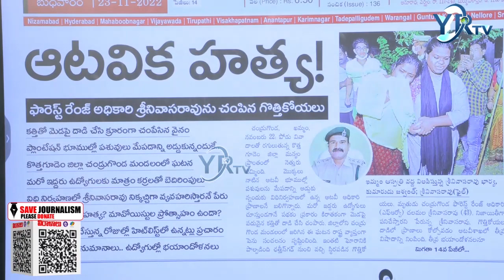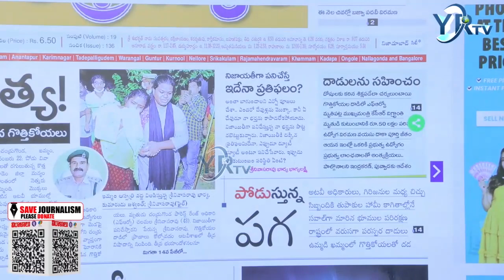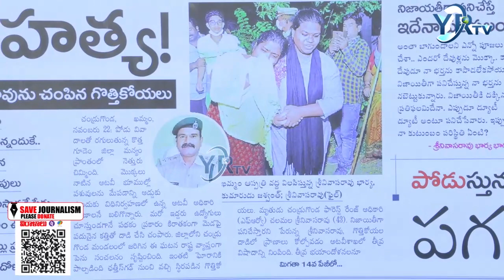ఆటవిక హత్య ! | YR TV Telugu